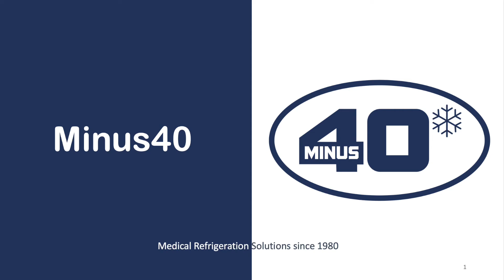RT24 Presentation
The RT24 tender was awarded to Minus40 November 2021. It allows National Government Hospitals and Clinics to procure the Supply, Delivery, Installation, Commissioning and Maintenance of Hospital Furniture and Ward requirements to the State for the period of01 May 2021 to 30 April 2026. The tender provides for two separate Mortuary body moving units as illustrated in the presentation.